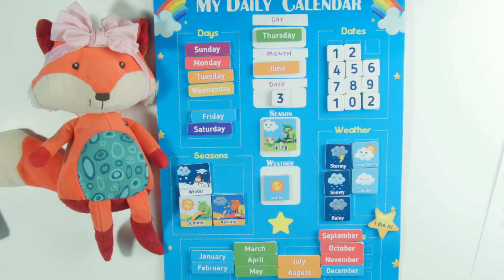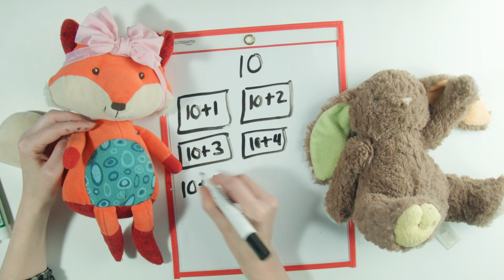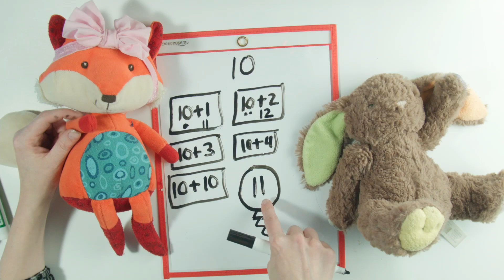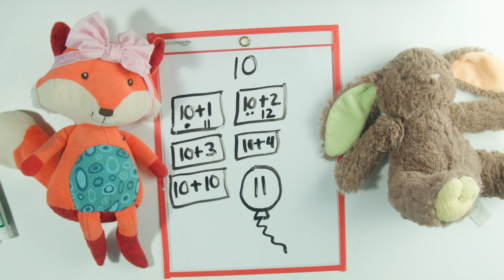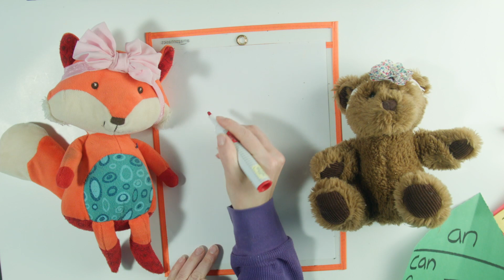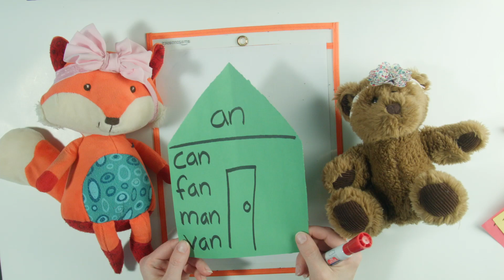THU Preschool Learn At Home [ Whole Day Curriculum ] - Preschool Learning Videos Thursday 06-03-21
Welcome to our FREE Preschool Learn At Home Curriculum videos!  Join Teacher Katie as she walks through preschool circle time, letter sounds, writing numbers, and an entire whole day curriculum that you can watch and learn along with your preschooler!    Times are tough during the quarantine.  Moms have become teachers for their little ones and these preschool learning videos are sure to help them learn at home.  We're trying something a little different this year, doing a preschool circle time at the beginning and also adding breaks so you can do the learning activities along with your kiddo.  Then we'll learn about numbers, letters, and a special weekly theme!  This is really a curriculum that you can use throughout the whole day with preschoolers age 3-6.  OTHER MATERIALS USED